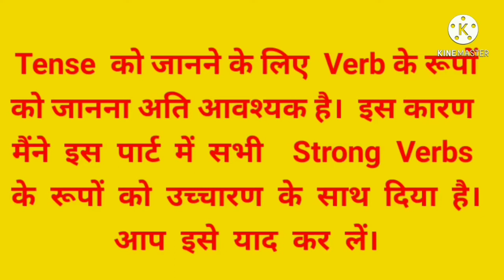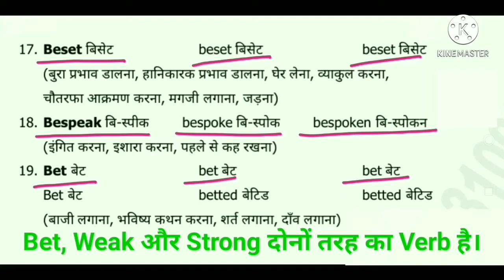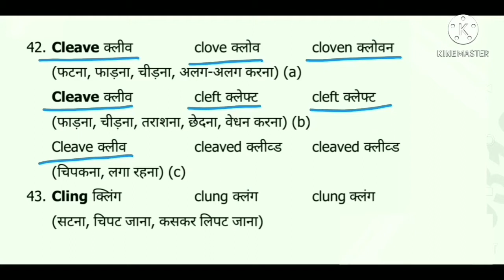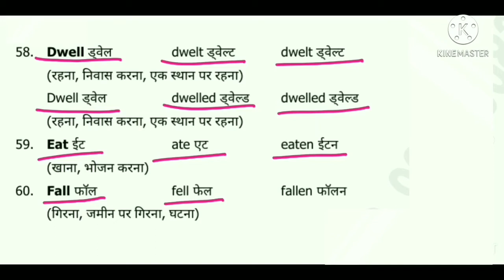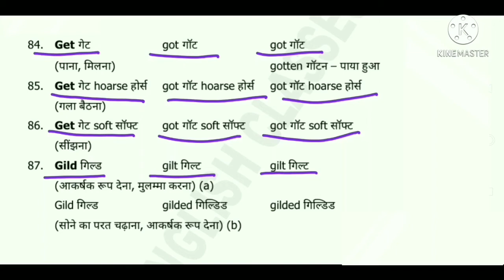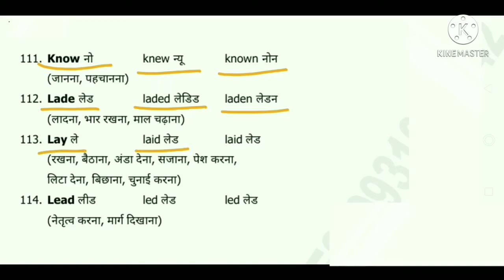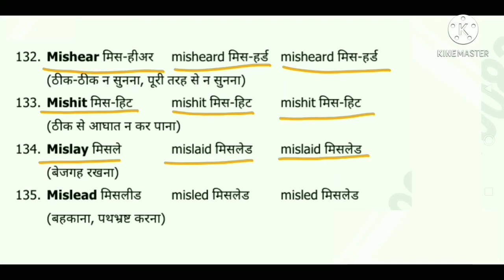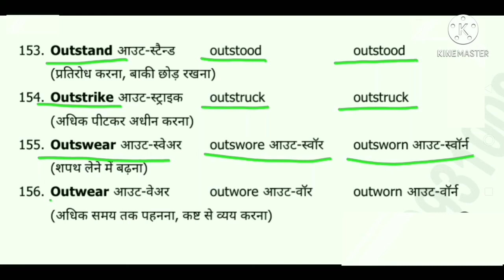Strong Verbs | Irregular Verbs | Forms of Irregular Verbs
Strong Verbs | Irregular Verbs | Forms of Irregular Verbs | Forms of Strong Verbs | Forms of Verbs |Tense Part 10 | Forms of Verb Part 1

      Tense Tense in home language. You have to understand about Tense as a social life. It is my heartfelt wish that people should know deeply about Tense and they should not face difficulties in understanding it. Knowing about Tense in the home language, you will feel that Tense was discovered in Bihar. Because its match with Bihari life fits perfectly.

Strong Verbs
Strong Verb
Irregular Verbs
Irregular Verb
Madhubani Tense
Madhubani Grammar
Tense
English Grammar
Basic Tense
Bihar Tense
Bihari Tense
Tense saral bhasha me
Tense saral bhasa me
Indian Tense
Madhubani English
Bihari English
Indian English
Ijra English
Ijra Tense
Satghara English
Satghara Tense
Madhubani Grammar
Madhubani Eklavya
Ijra Grammar
Satghara Grammar
Satghara English
Raiyam English
Raiyam Tense
Raiyam Grammar
Forms of Verbs
Forms of Verbs Part 1
Forms of strong Verbs
Forms of Strong Verbs Part 1
Form of strong verb
Forms of irregular Verbs
Forms of irregular verbs Part 1
Form of irregular verb
Pronunciation of Strong Verbs
Pronunciation of Irregular Verbs
Tense sikhne ka sahi tarika
Tense sikhne ka saral tarika
Eklavya English
Eklavya Grammar